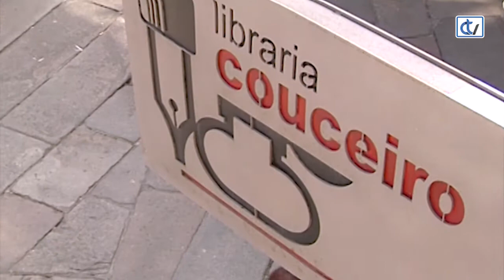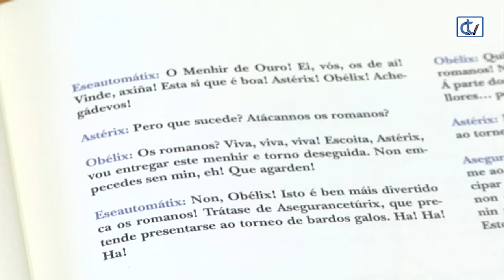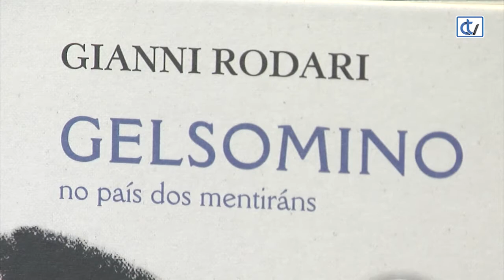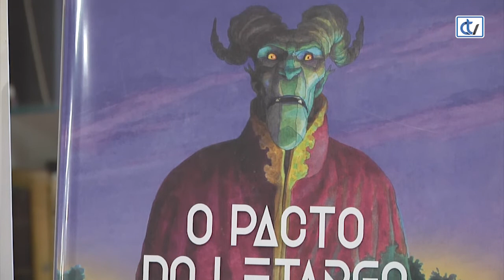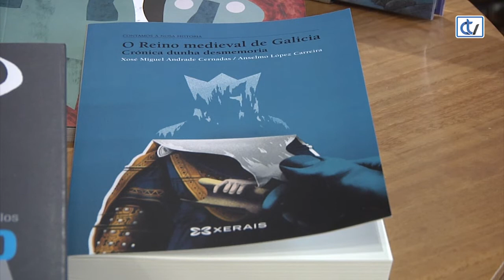Libraría Couceiro: Especial Reis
A libraría Couceiro propón unha selección de publicacións para todas as idades e de diferentes xéneros literarios, que pode ser útil para escribir a carta a os Reis Magos e así non esquecer pedir como agasallo un bo libro, estes poden ser 'A nena do vestido de Flores', de Manuel Fontemoura; 'Os Minimortos. Benvido ao outro barrio', de Ledicia Costa, ou 'De como o Santo dos Croques se fai pregrino', de Pepe Carballude, para os máis pequenos. Entre os destacados para os maiores podemos atopar dende banda deseñada, 'O pacto do letargo. O tríscele roubado', de Miguelanxo Prado, a ensaios como 'O Reino medieval de Galicia. Crónica dunha desmemoria', de Xosé Miguel Andrade Cernadas e Anselmo López Carreira.